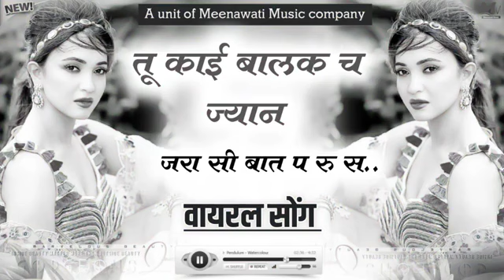tu Kai balak chh jyan jara si baat u rus new meenawati DJ song 😀😂❤️😂❤️❤️😂❤️😂❤️😂❤️